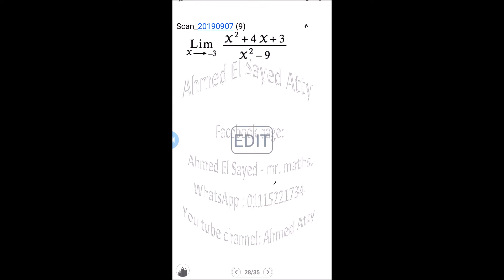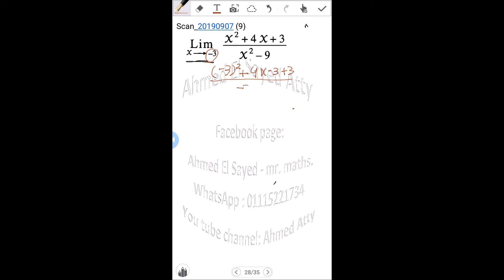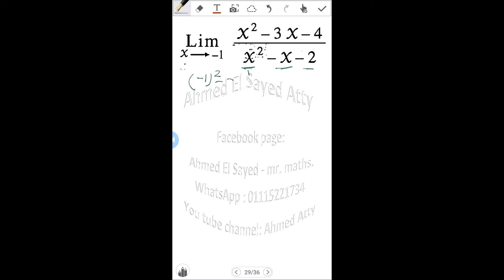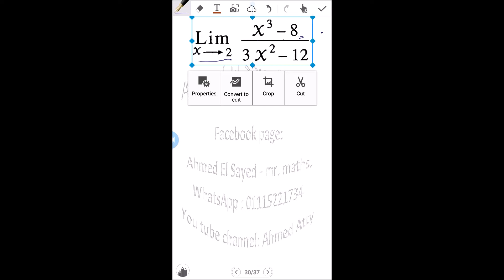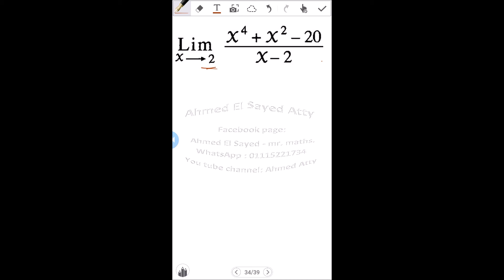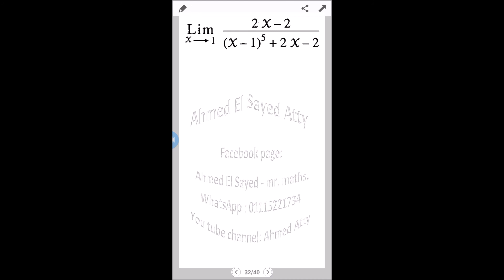Limits of the function at a point